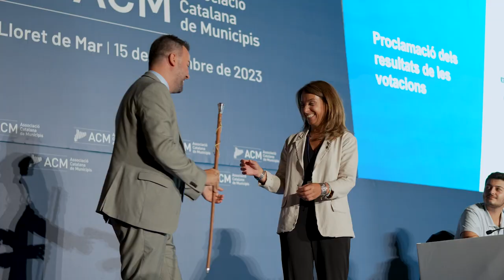Celebrem la XXVI Assemblea a Lloret de Mar - 15 de setembre de 2023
Resum de la XXVI Assemblea de l'ACM, que va tenir el 15 de setembre de 2023 lloc al Palau de Congressos Costa Brava de Lloret de Mar.

Meritxell Budó, alcaldessa de la Garriga, va ser escollida nova presidenta de l'entitat municipalista i es va cloure el mandat de Lluís Soler, alcalde de Deltebre.